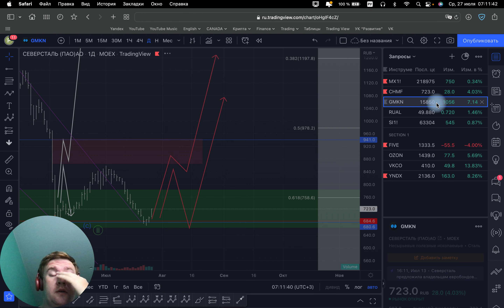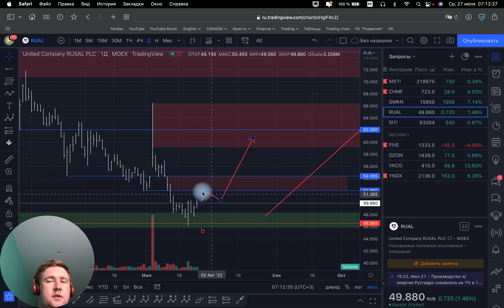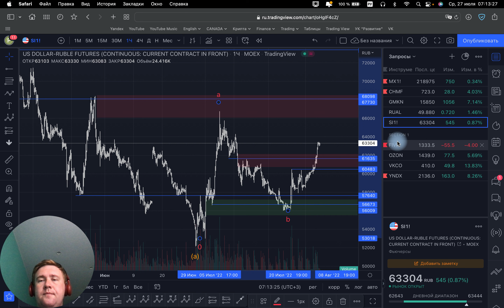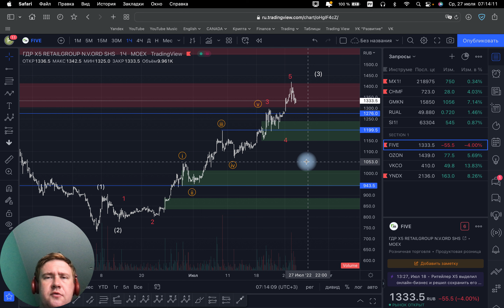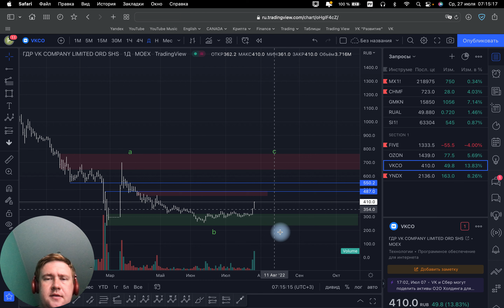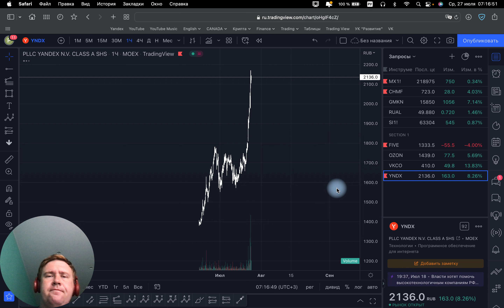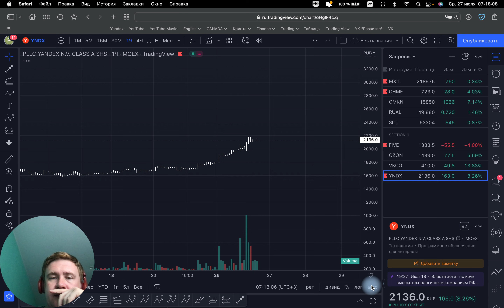Прогноз на рынке РФ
✅Прогноз на  рынке РФ 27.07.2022
👉Индекс Мосбиржи
👉Северсталь
👉Норникель
👉Русал
👉Доллар/рубль
👉Пятерочка
👉Ozon